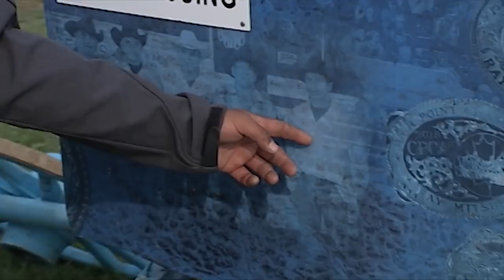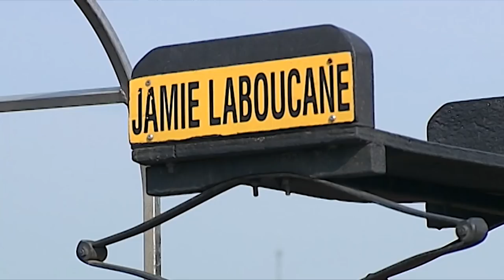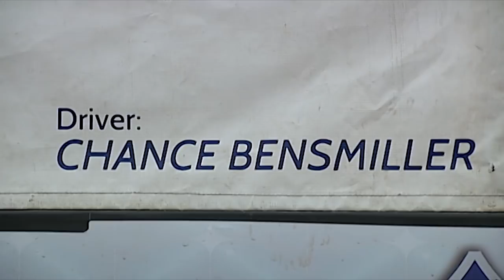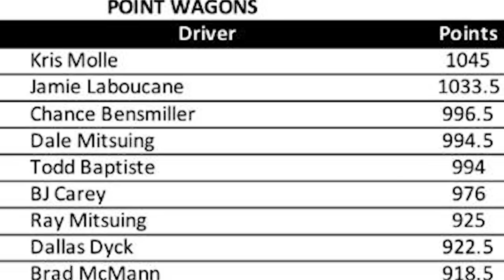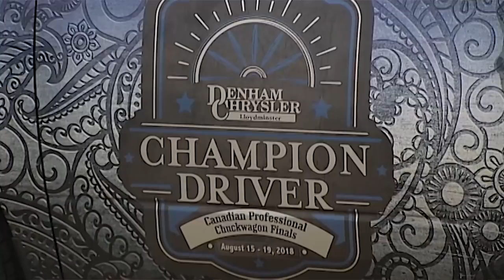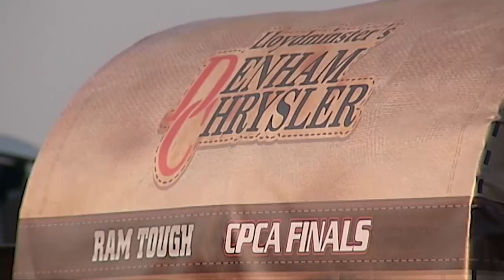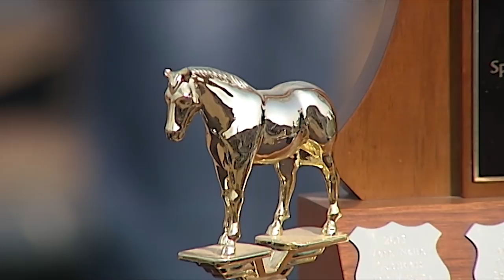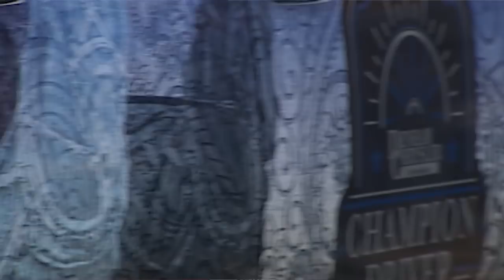Unprecedented: The 2018 CPCA Finals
Relive the weeklong drama as the best drivers in the Canadian Professional Chuckwagon Association race for the 2018 Championship and a brand new truck. This year's show was arguably the most exciting in the history of the association, with six drivers in contention for the final four heading in Day 4 and the final dash decided by milliseconds. A big thanks to the drivers, their teams, CPCA and Lloyd Ex staff and many others who helped bring this documentary to your screens.